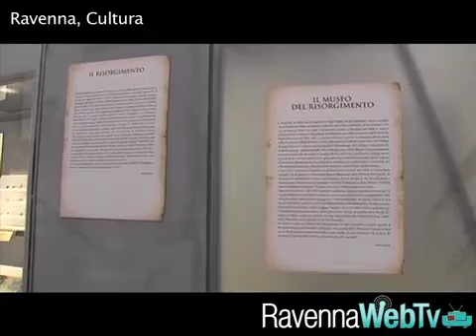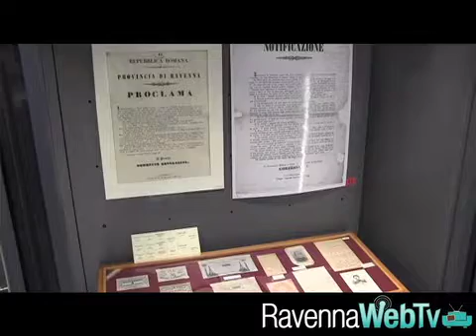i savoia restaurati al Museo del Risorgimento 29 09 2012